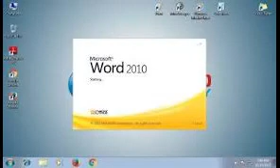eeeeeeeeeeeehhhhhhhhhh feat ryu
we whipped up this sweet track real quick, you can expect it to hit the cubs summer 2020. honestly effortlessly drips swag. thanks ryu for rapping on this song and helping with production a bit.